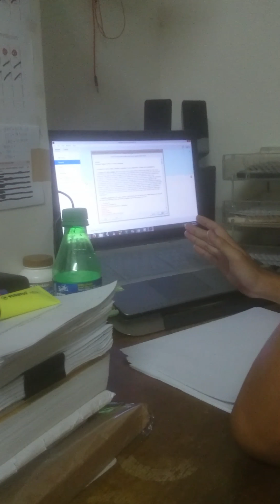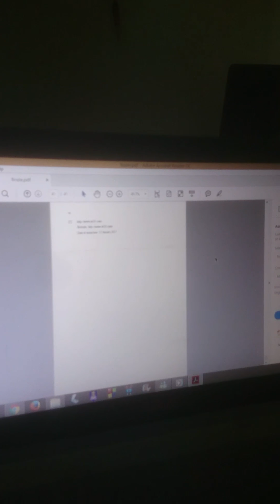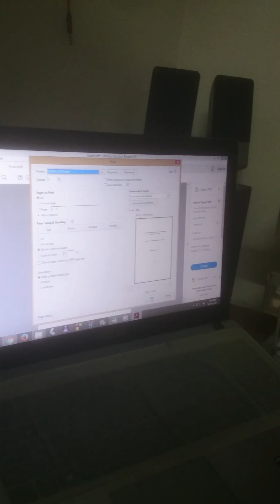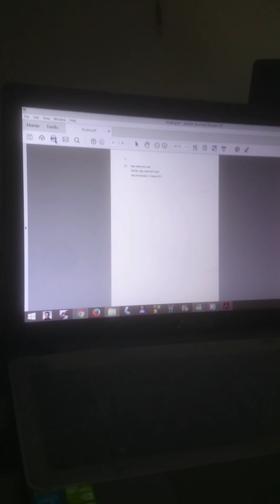Fyp Mat Zaem